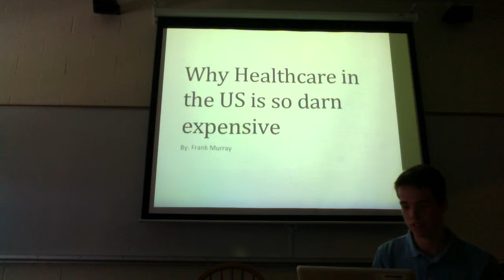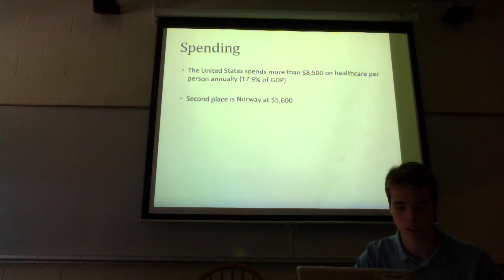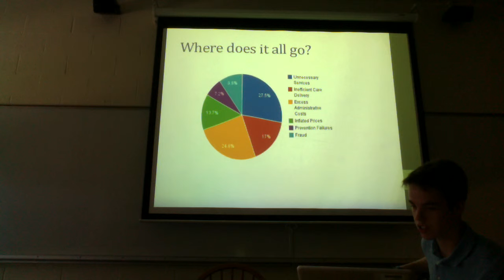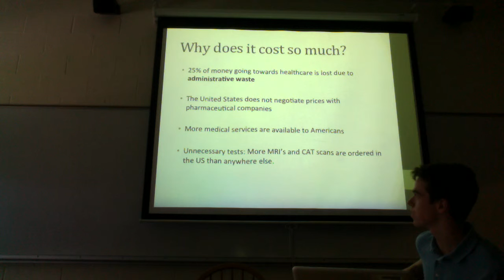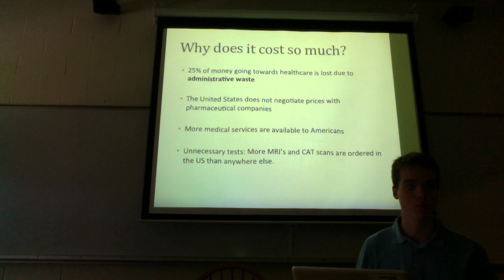Why is healthcare in the US so darn expensive?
by Frank Murray